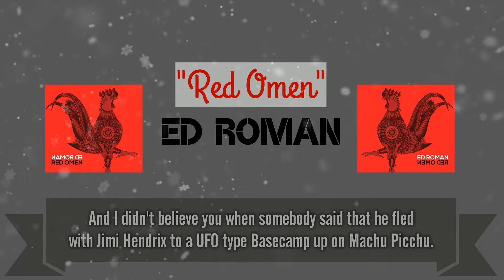ED ROMAN - RED OMEN (Lyric Video)